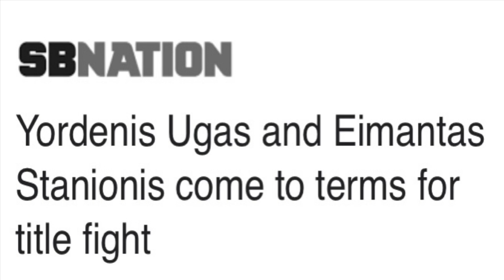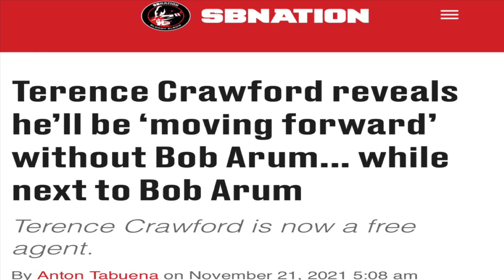Errol Spence vs Terence Crawford: SHOULD HAPPEN NEXT!